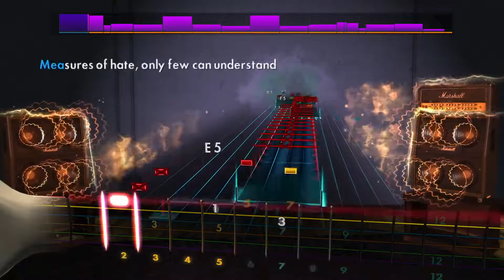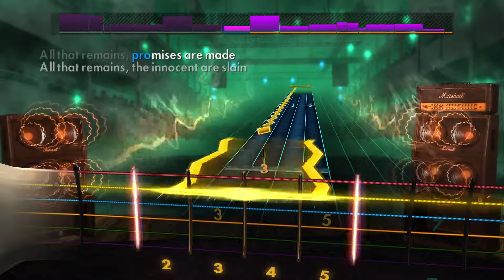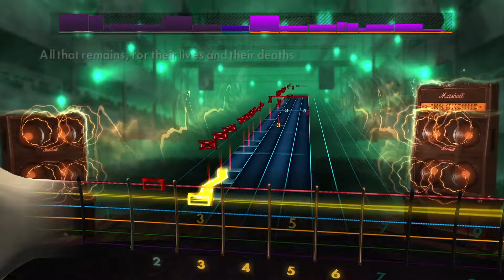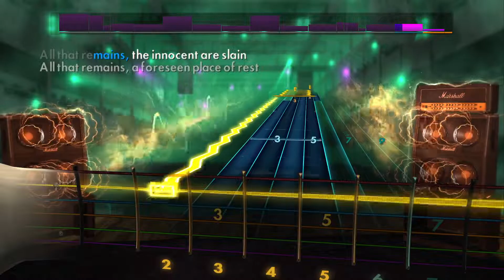Rocksmith2014 - Malevolent Creation - All that remains(Lead98%)